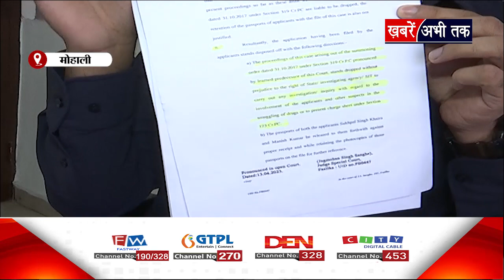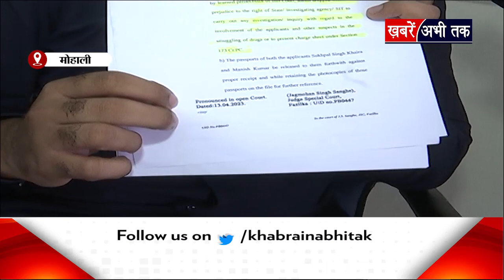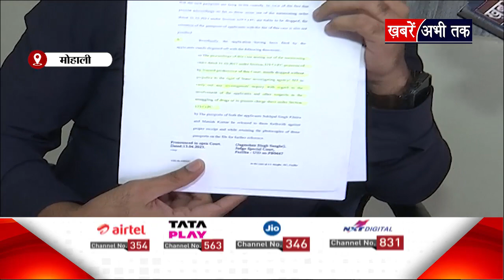Punjab: कांग्रेस MLA सुखपाल खैरा की गिरफ्तारी मामले पर Adv.Harsimran Ghuman का बड़ा खुलासा !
Punjab: कांग्रेस MLA सुखपाल सिंह खैरा हुए राजनीति के शिकार ? एडवोकेट हरसिमरन सिंह घुम्मण ने पूरे मामले पर क्या कहा ? | Exclusive
Adv.Harsimran Ghuman
NDPS मामले में खुद को बचाने के लिए सुखपाल खैरा ने दिए मनगढ़ंत बयान.. यह कोई पॉलिटिकल वैंदेटा नहीं - एडवोकेट हरसिमरन घुम्मन